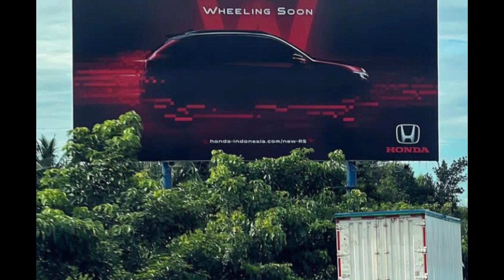Honda Resmi Rilis WR-V 2023! Desainnya Jauh Dari Ekspektasi?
Honda Pamer Teaser WR-V 2023! Desainnya Jauh Dari Ekspektasi?

Pasar otomotif Indonesia bakal kedatangan lagi satu mobil baru, rumornya adalah Honda WR-V
Model tersebut belakangan ramai dibicarakan sebagai produk anyar yang bersanding dengan Toyota Raize dan lainnya
lalu seperti apa detailnya? simak video ini!